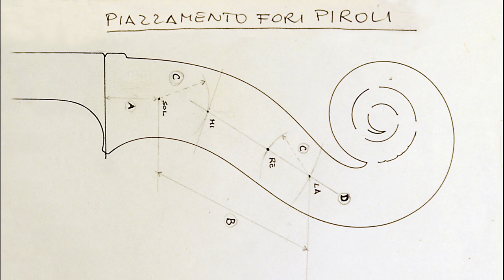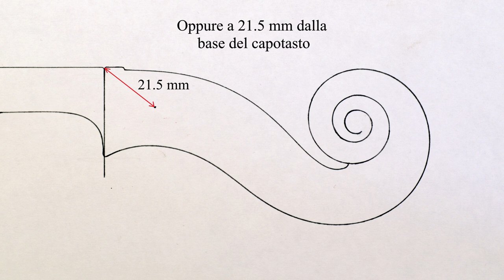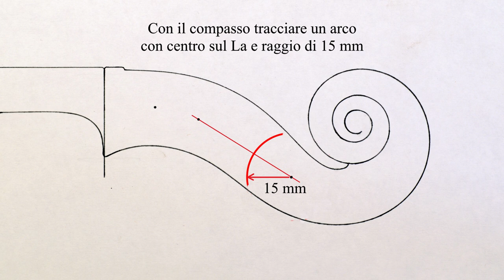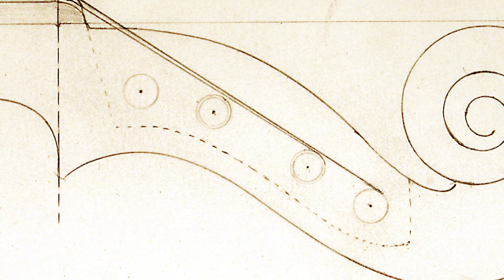Piazzamento dei piroli di violino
00:05 - Un corretto piazzamento deve consentire alle corde di arrivare dal capotasto al pirolo in linea retta senza toccare i piroli delle altre corde, requisito fondamentale per garantire un'accordatura agevole, stabile e precisa. Anche se esteticamente potrebbe sembrare poco appropriato,  i centri dei fori non risulteranno sulla linea mediana della cassetta ma leggermente spostati, in modo da poter ottemperare al meglio alla loro funzione. Le misure delle spaziature non sono rigorose e potranno essere variate per adattarsi a eventuali geometrie diverse della cassetta, anche se è preferibile non discostarsi troppo da quelle indicate.
00:45 - 1- Tracciare la linea del capotasto a 90° con il piano del manico
00:53 - 2- Iniziare piazzando il pirolo del Sol a 16 mm dalla linea del capotasto
01:03 - 3- Oppure a 21.5 mm dalla base del capotasto
01:12 - 4- Assicurarsi che il centro del pirolo del Sol sia posizionato appena sopra la linea mediana della cassetta piroli
01:24 - 5- Con il compasso tracciare un arco con centro sul Sol e tangente alla voluta
01:35 - 6- Posizionare il centro per il pirolo del La 1 mm sopra alla linea mediana della cassetta
01:47 - 7- La distanza tra i centri di Sol e La dovrà essere compresa tra un minimo di 50 mm e un massimo di 52 mm
01:58 - 8- Con il compasso tracciare un arco con centro sul Sol e raggio di 15 mm
02:08 - 9- Posizionare il centro per il pirolo del Mi 1 mm sotto alla linea mediana della cassetta
02:21 - 10- Collegare con una linea retta i centri dei piroli di Mi e La
02:30 - 11- Con il compasso tracciare un arco con centro sul La e raggio di 15 mm
02:40 - 12- Posizionare il centro per il pirolo del Re sulla linea retta, o appena sotto ad essa
02:53 - 13- Posizione dei centri dei piroli rispetto alla linea mediana della cassetta
03:07 - 14- Misure
03:17 - 15- Lo scopo di questo piazzamento è di far si che le corde Re e La arrivino dal capotasto ai rispettivi piroli in linea retta senza toccare gli altri piroli, requisito fondamentale per garantire un'accordatura agevole e precisa